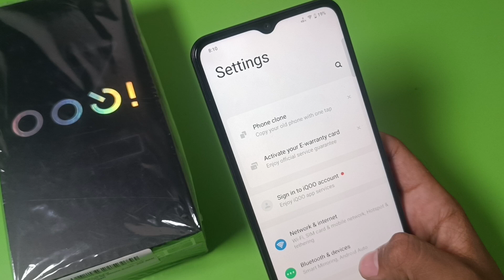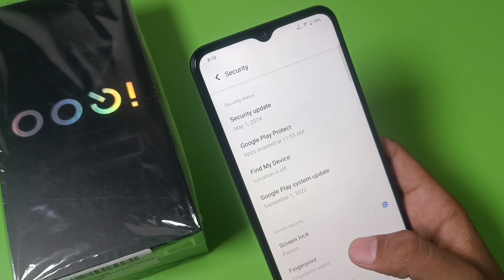fingerprint lock kaise hataye,how to remove finger print lock in iqoo g9 lite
how to remove finger print lock in iqoo g9 lite
Kaise hataye fingerprint lock
how to remove fingerprint lock
how to fingerprint lock remove iqoo g9 Lite
how to fingerprint lock remove